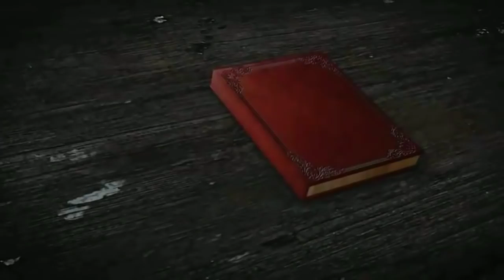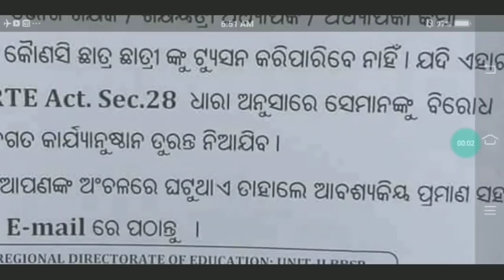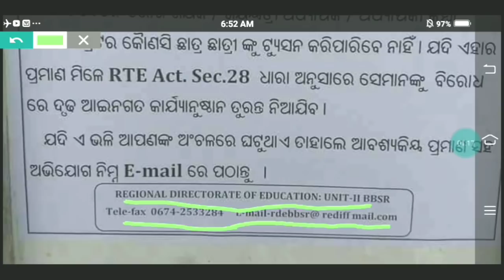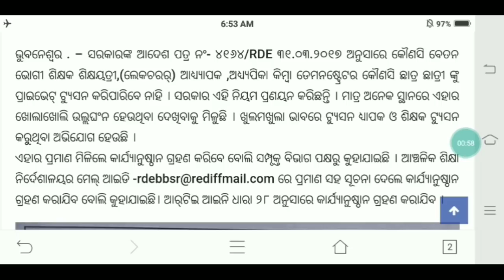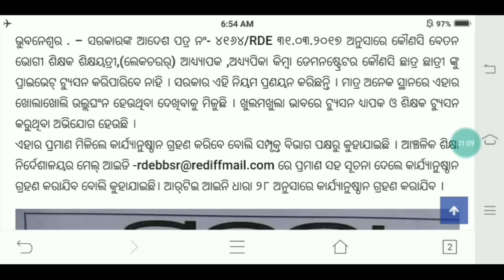ଶିକ୍ଷକ ଙ୍କୁ Tuition ମନା ।।କିନ୍ତୁ ନେତା କରିପାରିବେ ବ୍ୟବସାୟ ।।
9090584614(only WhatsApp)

PGT ENGLISH

PGT COMP.SC.

PGT ECONOMICS

PGT HISTORY

PGT PHYSICS

PGT CHEMISTRY

PGT MATH

PGT BIOLOGY

PGT SANSKRIT

PGT HINDI

PGT COMMERCE

English midium

math pedagogy --

english pedagogy --

EVS pedagogy --

ODIA G.K.